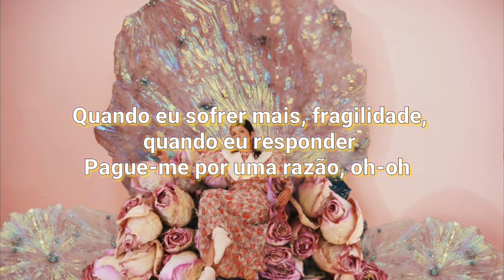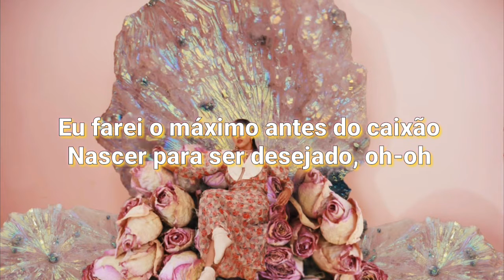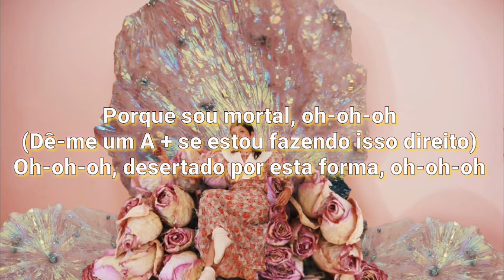Melanie Martinez - Test Me [Tradução/Legendado]